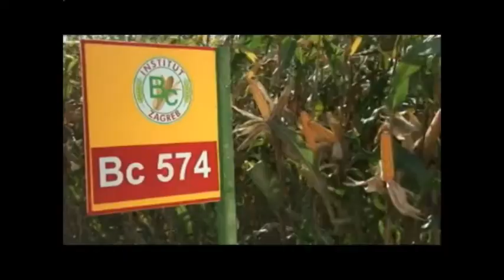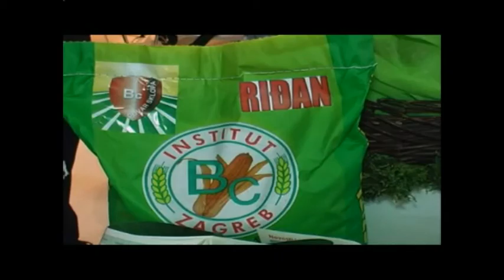BC HIBRIDI 2015.- Ivan Milojević gost u emisiji "Znanje na poklon",01.02.2015.